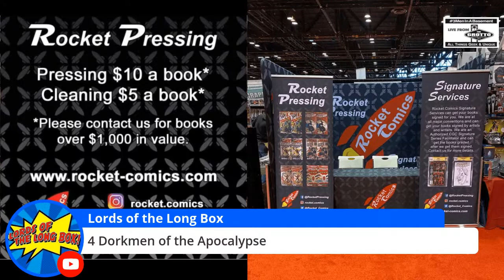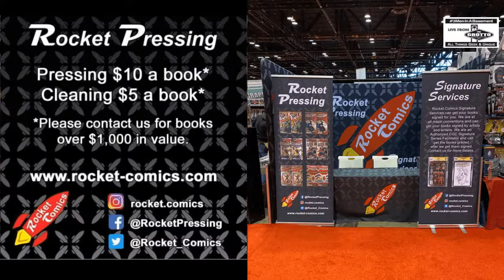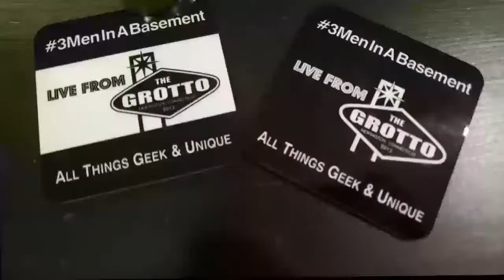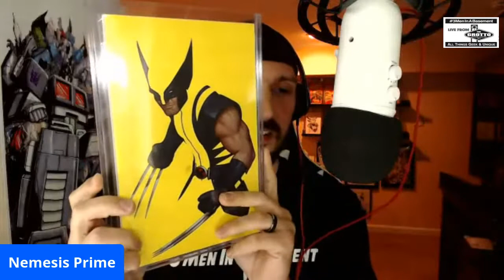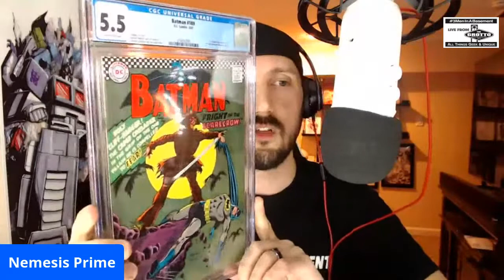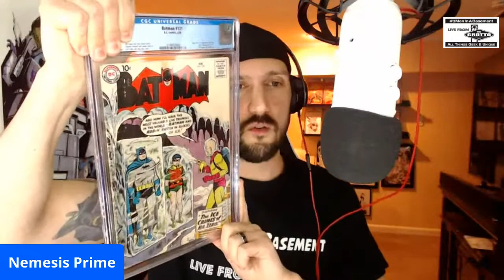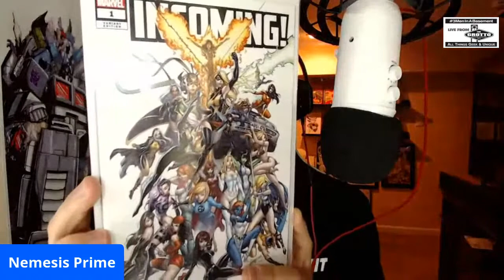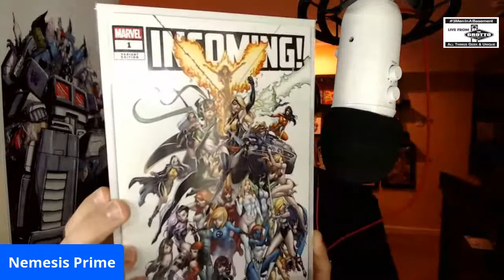LIVE CGC ONSITE C2E2 GRADING UNBOXING + MAIL CALLS with 3MiB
We've got about 10K worth of CGC and CBCS books to unbox for C2E2 and various mail calls.
We don't know the grades but OTTO found out one of his books went down a grade.
Some books are
Batman 12 first Harley Quinn previously CGC 9.4 now its a.
So find out with us and see our reactions
Will there be a 9.8 Karate Chop!